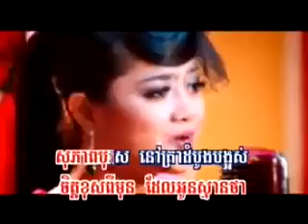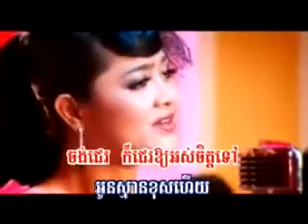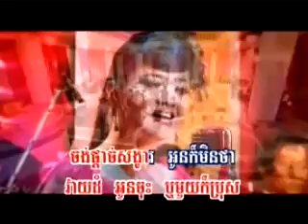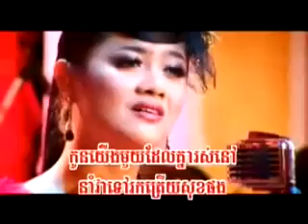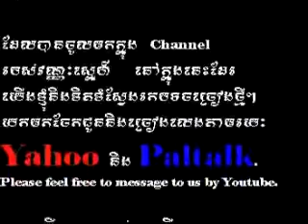Chet khos pimoun ចិត្តខុសពីមុន ដោយ ឱក សុគន្ធកញ្ញា